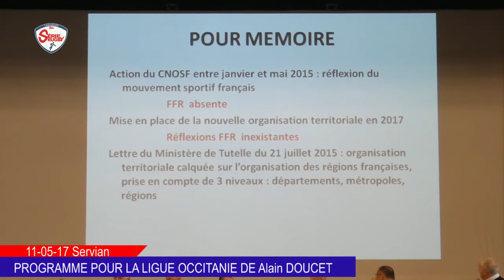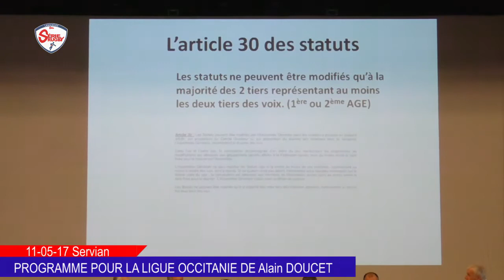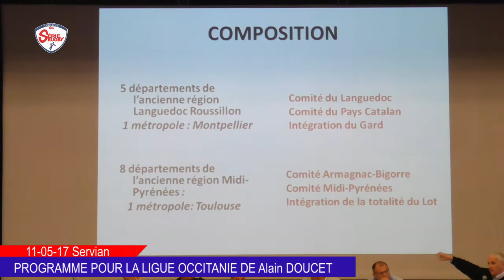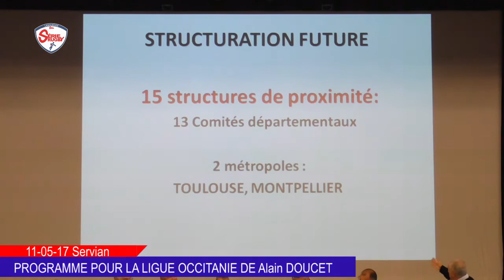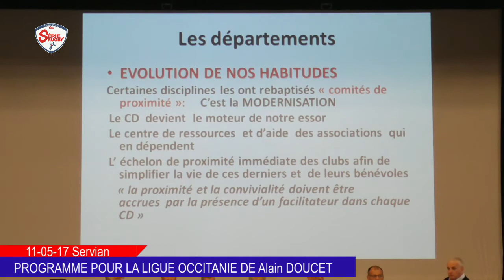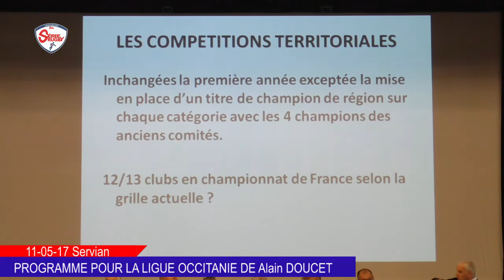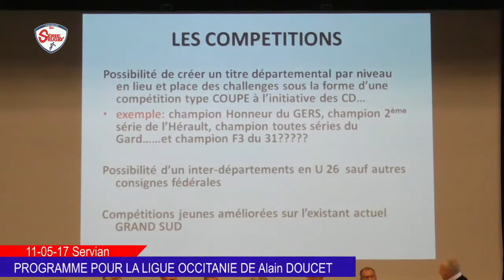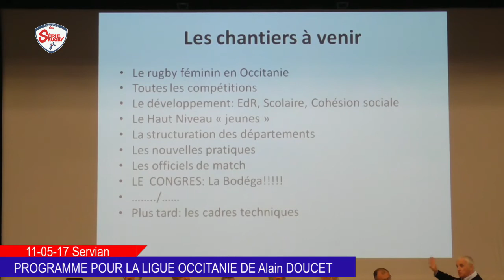Alain Doucet présente son programme pour la future ligue Occitanie jeudi 11 mai à Servian